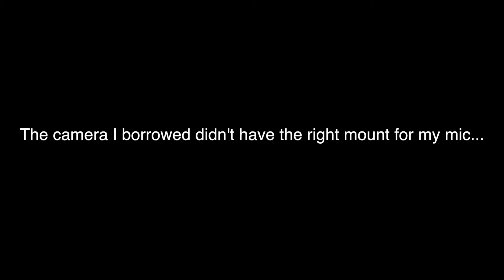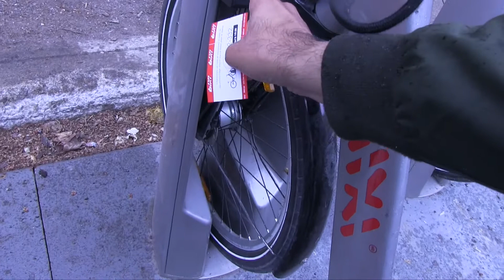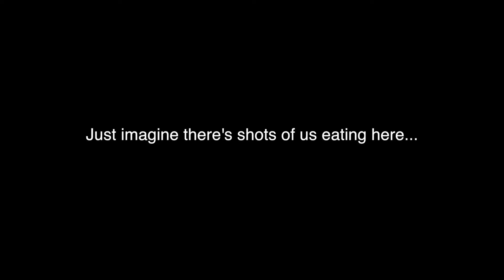VEE-eats - The Vegan Episode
(VEE-log #29/Series 2 Premiere)

Phil & I check out some vegan restaurants around Montreal.